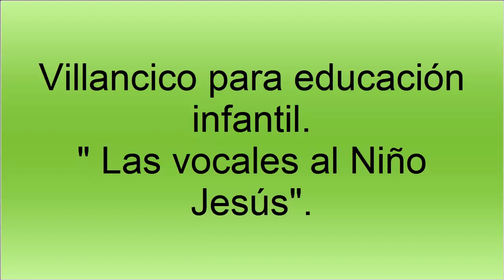Las vocales al Niño Jesús.Villancico para Educación Infantil.3-12-2018